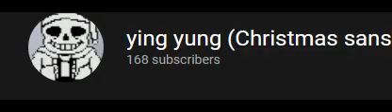OMGGGGGGGGGGGGGGGGGGGGGGG (400 more subs then im a full ytber)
thomas the stank engine